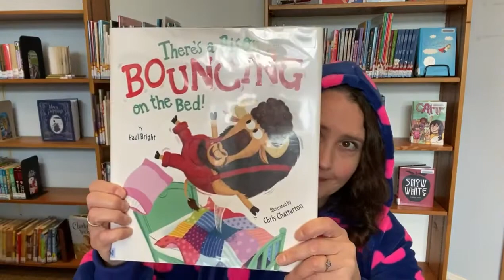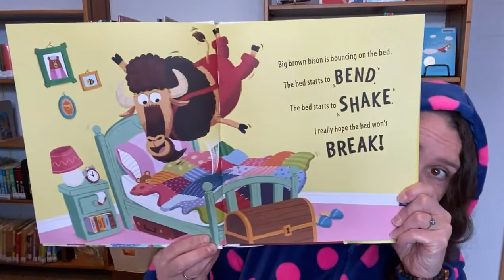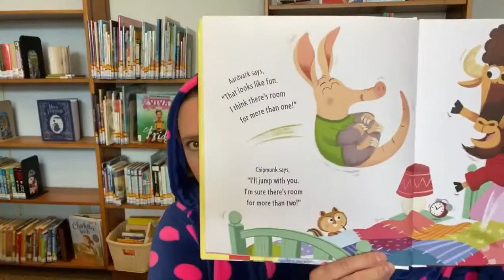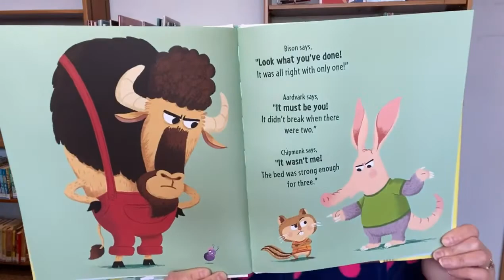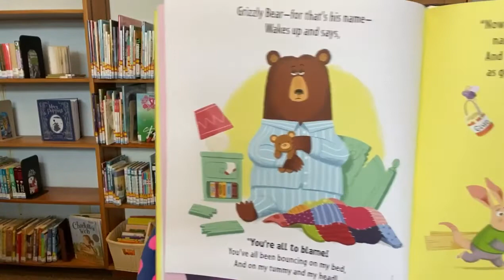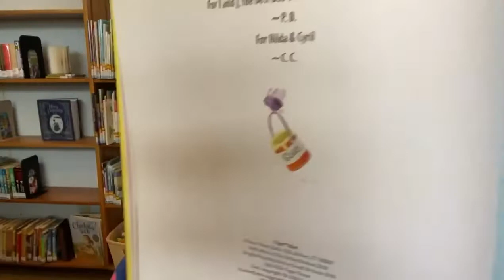Pajama Storytime 2 26 22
Get your PJs on, and grab your stuffed animals--it's time for songs, a story, and relaxation techniques with Librarian Mellisa. 🧸😴

There's a Bison Bouncing on the Bed! by Paul Bright